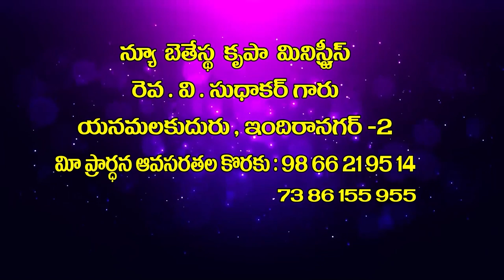V Sudhakar Garu 18 11 22||అంశం:రక్షణ - ఆశీర్వాదము